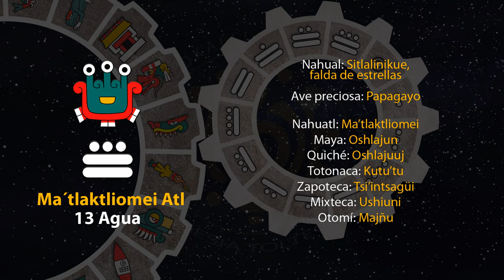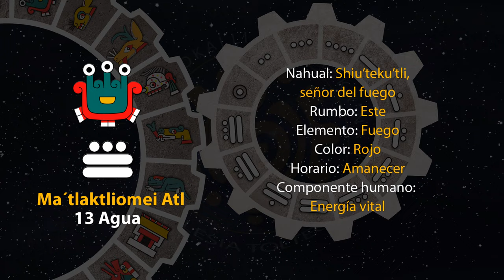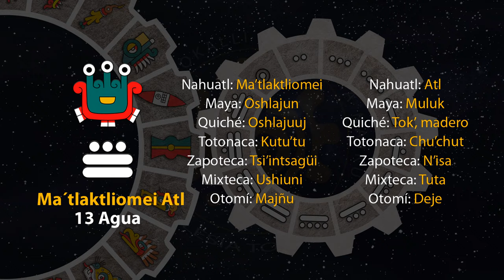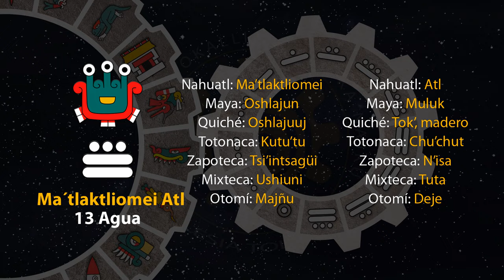El tonal de hoy es "13 Agua - Ma´tlaktliomei Atl" 07/01/24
1 de Tititl
Año 7 Agua
49 del 19 Atado
5145 del Quinto Sol

7 de enero de 2024.